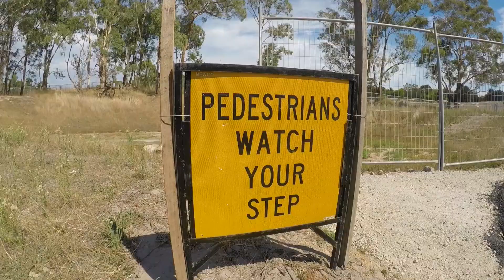I'M ON A NEW LEVEL (SKIT)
Hahaha fun skit we filmed during the blog yesterday. if you haven't already, go check it out!

Remember to TURN ON MY POST NOTIFICATIONS to win a free shoutout in my next video!!